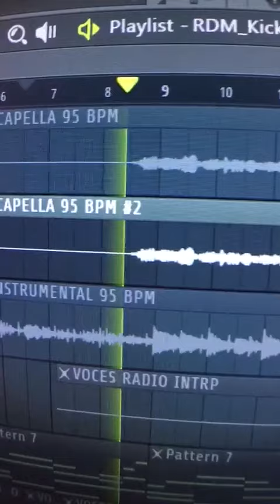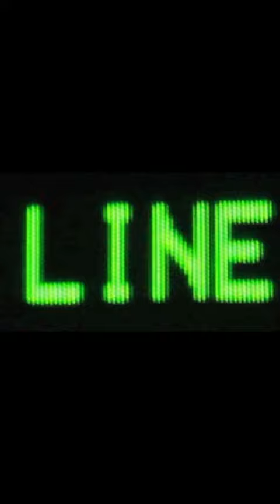DIME BBSITA (JAYXME REMIX) - ROBLEDO, ALEX MARTINI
JAYXME:

Tik-Tok: @Jayxme